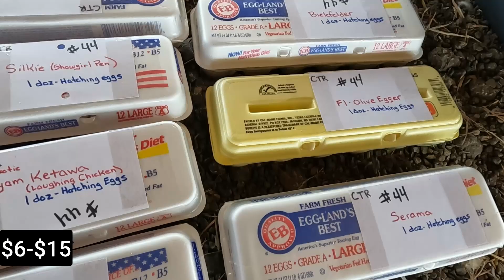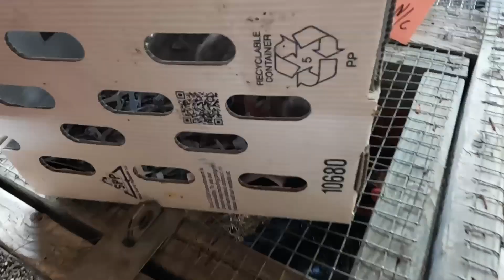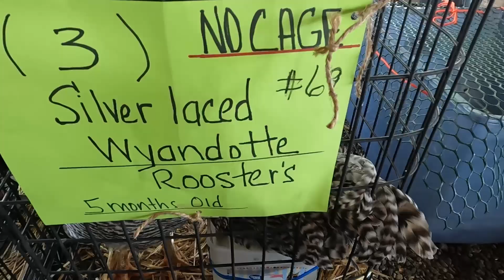I Bought a Goat at the Amish Animal Auction!!! (Aug Pt 3)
DIvebomb Industries! I love all their gear!!!

Shotkam!

5303 S. Whiteside Rd